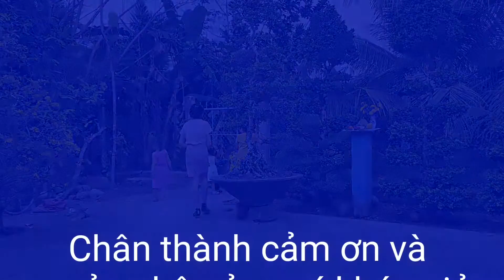Vlog #564 | TẾT ĐOÀN VIÊN Vui nhất là các EM BÉ NHỎ | Xuân 2019 | HUY CƯỜNG TV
Tác giả:
► KS. Nguyễn Phạm Huy Cường